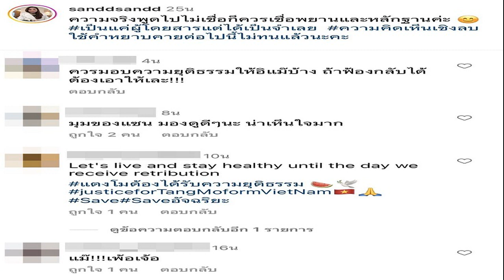ยูกิ ไหทองคำ พรีเซนเตอร์เข้ารัวๆ ขึ้นเวทีงานดัง ประจักษ์ชัย แจงไม่ใช่มือที่3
เล็งปั้นเต็มแบนด์เหมือนลำไย ปั้นให้เป็นราชินีหมอลำคนต่อไป ย้ายปุ๊บงานรุมปั๊บ ยูกิ ไหทองคำ พรีเซนเตอร์ เข้า2ตัวรัวๆ คืนนี้ขึ้นเวทีงานดังเลย ประจักษ์ชัย แจงไม่ใช่มือที่3แต่อย่างใด

ไหทองคำเรคคอร์ด โดย นายห้างประจักษ์ชัย ไหทองคำ โพสต์รัวๆกับความปังของ ยูกิ เพ็ญผกา นางเอกหมอลำเสียงวิหค ที่ตอนนี้ขึ้นแท่นสังกัดใหม่ เป็น ยูกิ ไหทองคำ โดยวันนี้เจ้าตัวเพิ่งไลฟ์สดแจงเหตุต้องออกจากวงหมอลำทั้งที่ยังรัก และเคลียร์ดราม่ายืนยันไม่เคยคิดทรยศเนรคุณคนที่ปั้นมานั้น
โดย วันที่ 25 ก.พ. 66 นายห้างไหทองคำ โพสต์ภาพงาน ยูกิ ไหทองคำ เตรียมขึ้นเวทีแล้วคืนวันนี้ (25 ก.พ.66) หลังเซ็นสัญญาเข้าค่ายว่า เซ็นสัญญาเข้าไหทองคำวานนี้ป๋าต้อย สระบุรีโปรโมเตอร์สายภาคกลาง ให้ป๋าเวียน สระบุรี ซื้อคิวด่วนทันที ให้ขึ้นเวที รับเชิญกับคณะคำผุนร่วมมิตร คืนนี้ที่วัดพระพุทธบาท สระบุรี
พร้อมทั้งโพสต์ภาพ ยูกิ ในชุดสวยไปถ่ายแบบพรีเซ็นเตอร์ โดยบอกด้วยว่า ยูกิ ไหทองคำ พรีเซนเตอร์ เข้า2ตัวรัวๆมาเด้อ.. โดยนายห้างยังเตรียมผลักดัน ยูกิ โดยเผยว่า ยูกิ ไหทองคำ จะปั้นให้เป็นราชินีหมอลำคนต่อไป

โดย ประจักษ์ชัย ไหทองคำ ได้เผยกับ“ข่าวลูกทุ่ง”ด้วยว่า ติดตามข่าวน้องอยู่ ไม่ได้มีส่วนได้เสีย หรือมือที่ 3 ใดๆ ที่น้องมาไหทองคำ พ่อแม่ยูกิ อาจติดตามผลงานไหทองคำ ผมเพิ่งรู้จักกัน

แรกๆพ่อแม่อยากให้น้องพัก 1 เดือน แต่ผมว่าความดัง เงินอยู่ข้างหน้า ตีเหล็กตอนร้อน พัก 3 วันพอ คิวออกทีวี ออกสื่ออีกเยอะ เบื้องต้นเซ็นสัญญาไว้ 3 ปี ตอนนี้เริ่มรันงาน น้องมีโปรไฟล์ต้นทุนดี ไม่ให้ลำบากใจ สไตล์ผมอย่างนี้ ไม่ได้ไปบีบบังคับอะไรมากมาย สัญญาใจสำคัญ เรามาต่อยอด วินวินด้วยกัน

“พ่อแม่ยื่นข้อเสนอมา น้องเชื่อมั่นในศักยภาพของไหทองคำก็ต่อไปได้ หมอลำไม่ได้ทิ้ง ฐานยังมี จะรับเชิญวงหมอลำต่อที่ค้างๆไว้ กำลังดูคอนเทนต์ต้องสร้างตัวตน ให้น้องทำวง และให้กะป้อดีไซน์ดูแลเหมือนลำไย จะมีแดนเซอร์ 4 คน เต็มแบนด์” ไม่มีใครคาดคิดแน่นอน เราคุยไม่นานก็เซ็นสัญญา